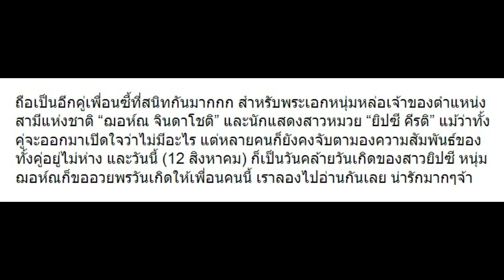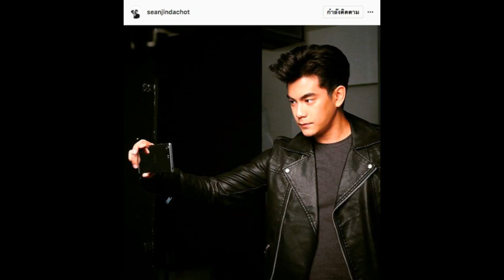“ฌอห์ณ” อวยพรวันเกิด “ยิปซี” ด้วยคำนี้ ชักจะยังไงแล้ว!